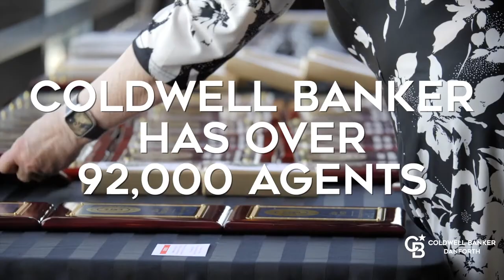Coldwell Banker Danforth Celebrates Its Culture and Success!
Every year Coldwell Banker Danforth celebrates our top brokers…and we have a lot of them!  At this event, it was obvious that we have a friendly culture that is shared by the entire brokerage.  Our culture was noticed and highlighted in this video by Liz Gehringer, the Chief Operating Officer of Coldwell Banker National.